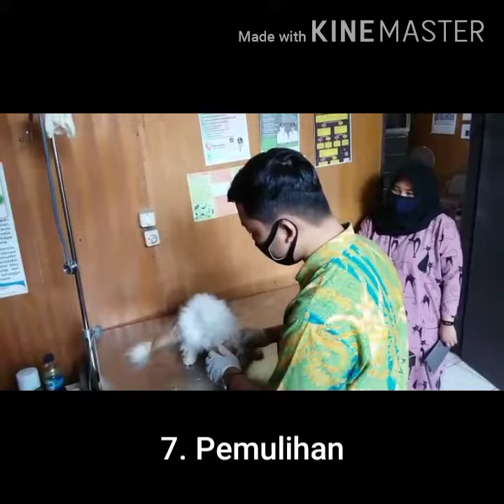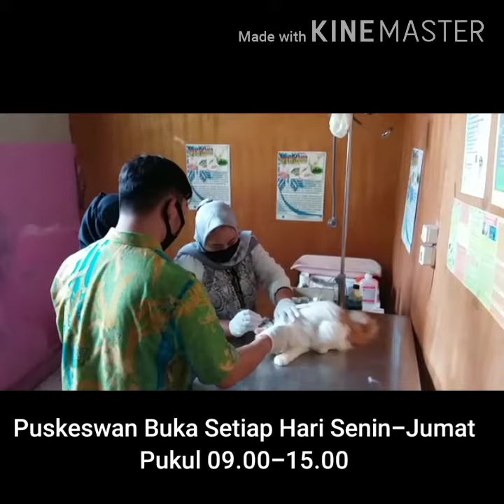Daily Vlog Spesial Weekend Puskeswan Pandeglang || Musik Linkin Park "My December" Eps. 17.07.2020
INFORMASI PELAYANAN :
Cek Kesehatan Hewan Kesayangan & Ternak
Pengobatan
Konsultasi
Pemeriksaan
Ultrasonografi
Penyuluhan
Pemulihan
Vaksinasi
Sterilisasi
Grooming

KANTOR PUSAT KESEHATAN HEWAN PANDEGLANG :
Pelaksana Adm : Uton Hartono
Pelaksana Teknis : Heri Yusriana
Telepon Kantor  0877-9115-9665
Channel Youtube : Puskeswan Pandeglang

Tksh Sudah Berkunjung di Channel Puskeswan Pandeglang

Info Link berita :